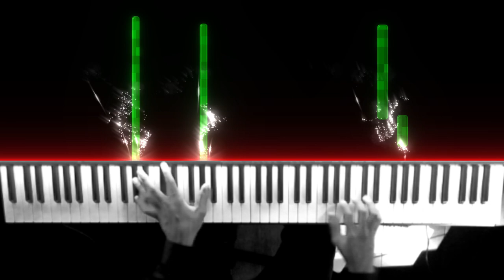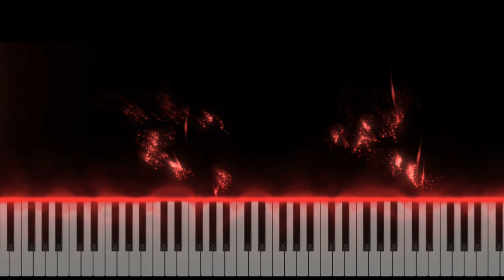Mice On Venus | Piano Cover | With Strings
Chapters
00:00 - 00:21 Intro
00:22 - 02:48 Music
02:49 - 03:29 Outro